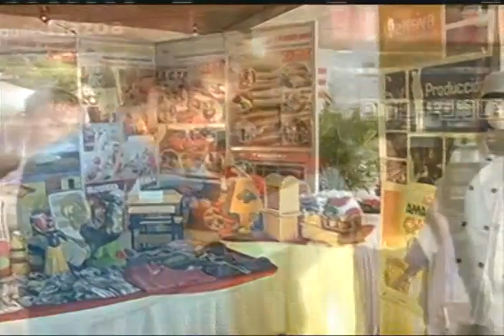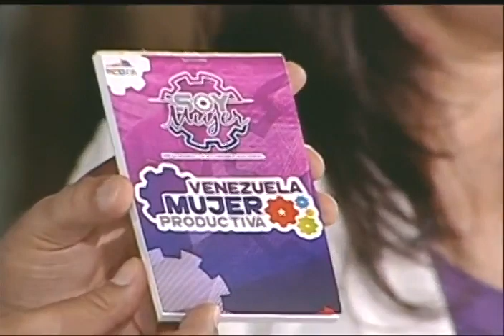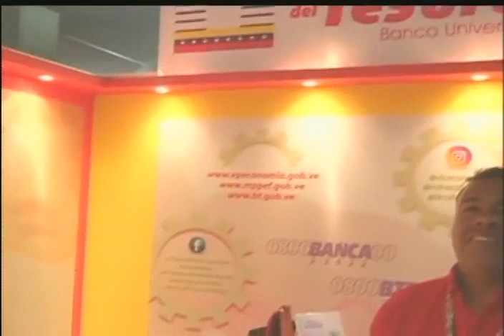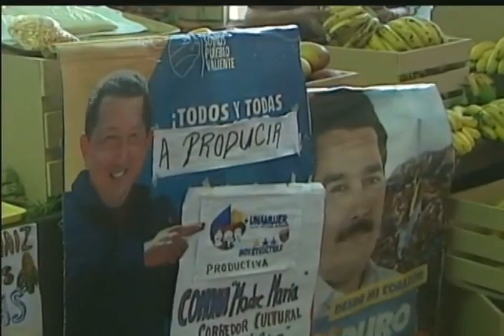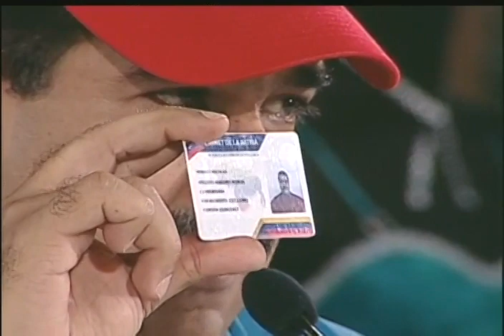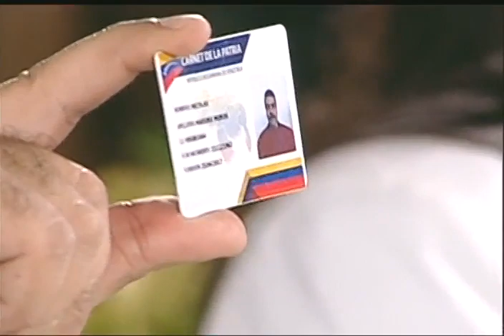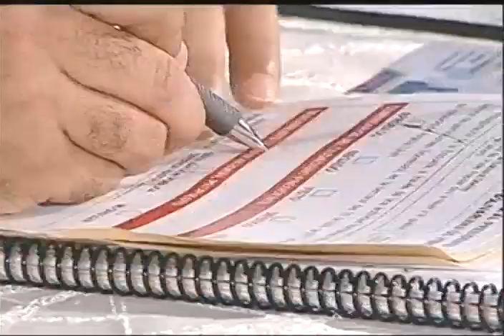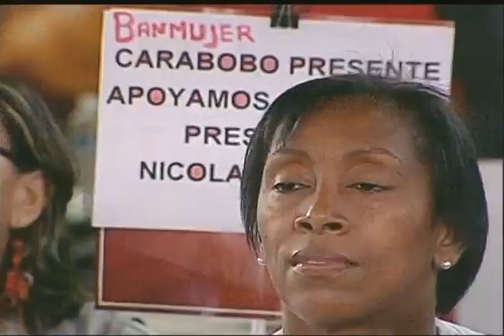Presidente Nicolás Maduro inaugura Expo Mujer Venezuela Productiva